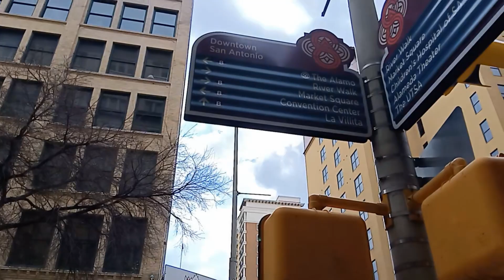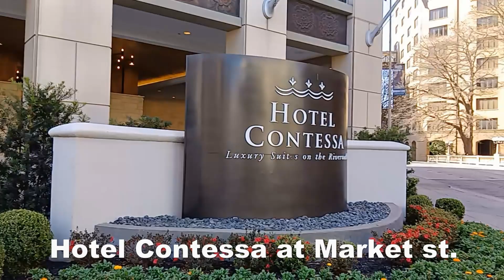San Antonio Texas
San Antonio is large Texas city and famous for the historic site of Alamo. The riverwalk is another famous tourist attrition. I will have another video focus on San Antonio Riverwalk, This video shows Alamo site and the walk on Dolorosa street and Market street. These two street essential is one street. Dolorosa street across Main street become Market street. this is a collection of street and along the riverwalk morning walk view at ground level.